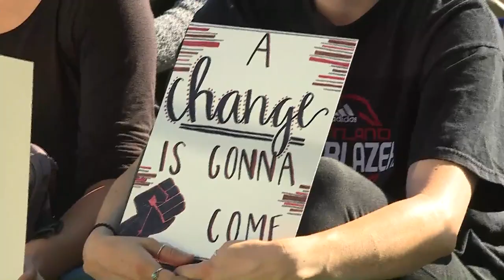Protest organizers begin rally, 6pm, June 3, 2020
The march began at Revolution Hall in Southeast Portland, heading downtown